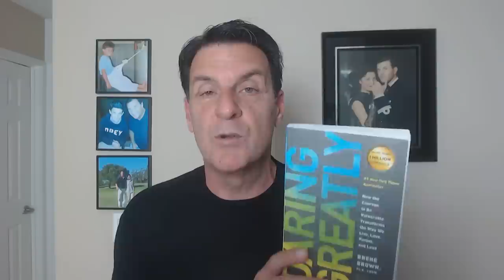One SURPRISING Emotion That Makes 92% of Men Respect YOU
One under-discussed conversation in the dating, mating & relating realm is the lack of respect many men have for women.

Now I'm not suggesting men are disrespecting women and yet when it comes to romantic love many men are very selfish in the way they date... only thinking of themselves.

In today's video, we are going to explore the DEEPER need women can shift with this one emotion.

Let's talk about... One SURPRISING Emotion That Makes 92% of Men Respect YOU